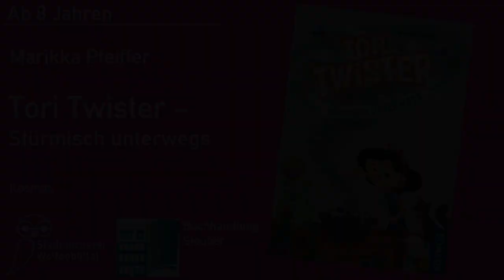Vom Geheimtipp zum Lieblingsbuch - Tori Twister